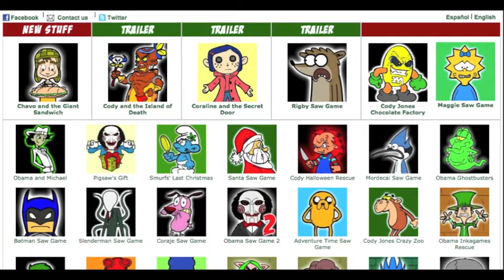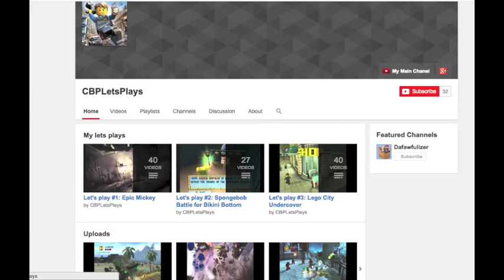an update about weekly updates